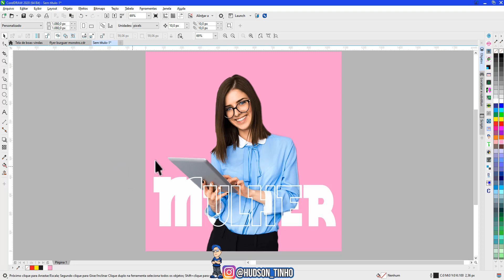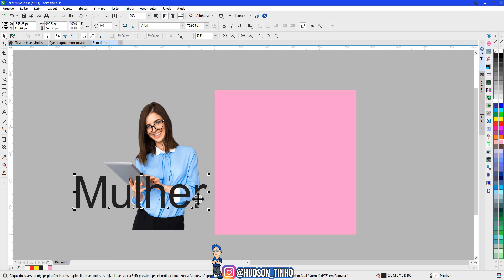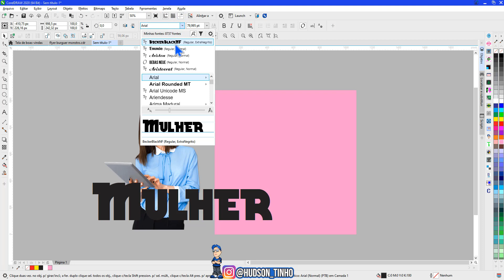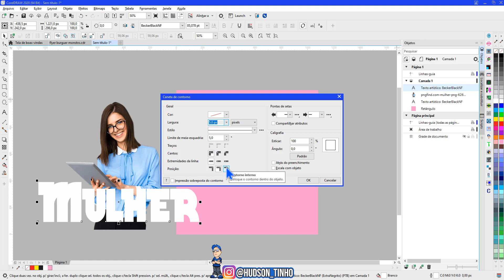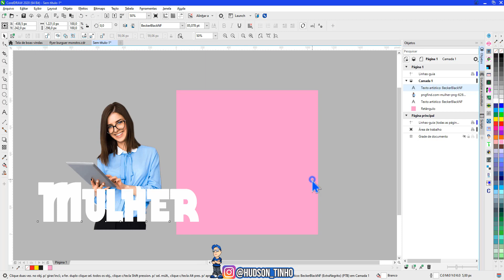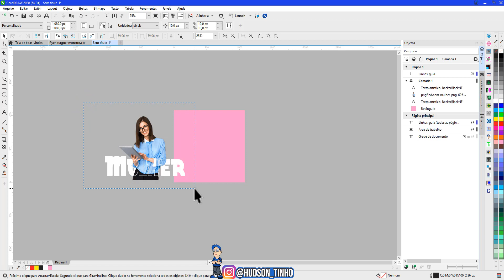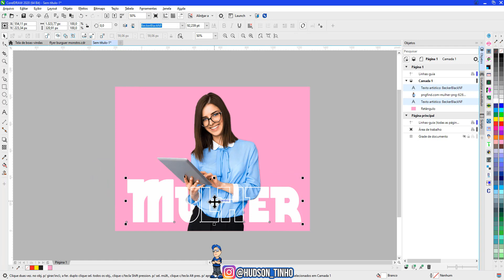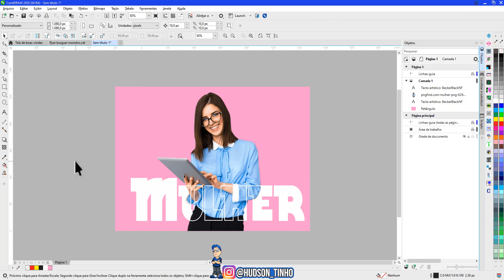EFEITO TEXTO VAZADO NO COREL DRAW PASSO A PASSO